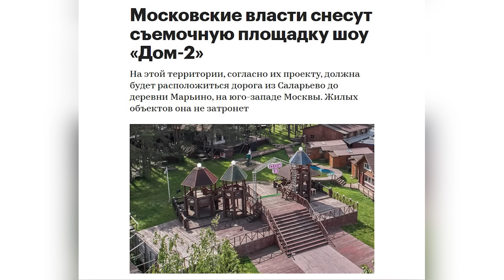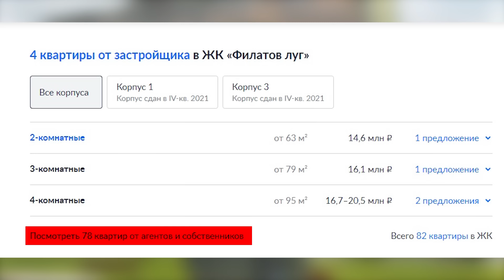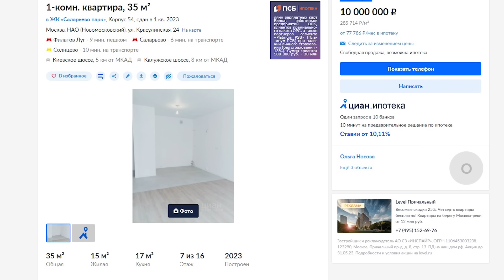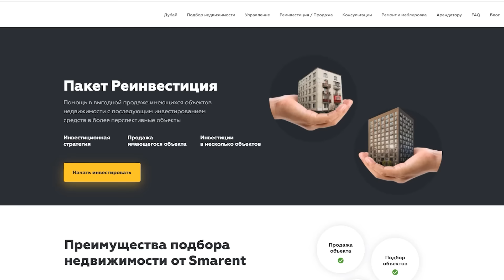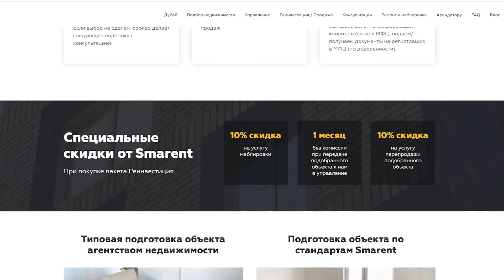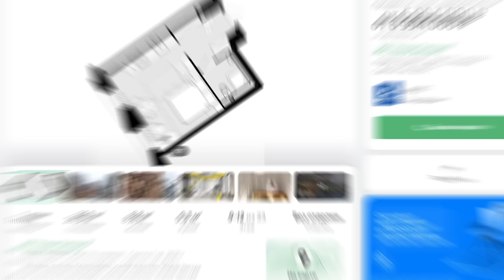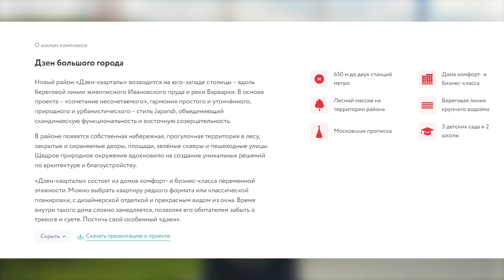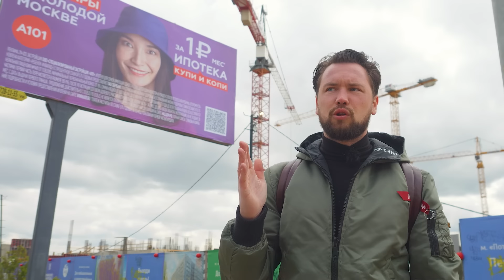Почему не стоит инвестировать в Новую Москву? // Можно ли в Москве купить квартиру за 5 млн. руб.?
Всем привет! Вы на канале Smarent Pro недвижимость и с вами Зубик Виктор. Сегодня я хочу поговорить о недвижимости на территории Новой Москвы и рассмотреть эту тему более детально. Здесь появляется уникальная возможность создать инфраструктуру, которую захочет Москва. Большие просторы земель позволяют строить новые дороги, и уже сделали хорду в Солнцево-Бутово, который активно развивается и привлекает покупателей недвижимости Новой Москвы.
На территорию вступили крупные московские застройщики, такие как Инград, ПИК, А101. Они активно застраивают все доступные земельные участки. Конечно же, в этом процессе также задействованы и другие разработчики, но основная активность приходится на приграничные с областью территории. В этом выпуске мы рассмотрим этих застройщиков и новостройки, которые они в настоящее время строят в Новой Москве. И, конечно, ответим на вопрос, стоит ли инвестировать в недвижимость Новой Москвы.

О КАНАЛЕ:
Привет, меня зовут Зубик Виктор. Я предприниматель, резидент Сколково и владелец компании Smarent, в управлении которой находится 150+ жилых объектов.

▪ Старты продаж, обзоры ЖК, интервью с участниками рынка, застройщиками и реальные кейсы инвесторов в недвижимость. По воскресеньям

▪ Стрим — стратегия инвестора, обсуждаем в онлайн-режиме важные события и острые темы, ответы на вопросы, живое общение. По воскресеньям, в 21:00

00:00 В этом видео
3:06 Основное влияние розы ветров на градостроительство
4:50 Оптимальные районы Москвы для жизни
6:01 Самая сильная точка роста для инвестиций в недвижимость
6:47 Трансформация Новой Москвы в гетто
9:34 Новые станции в Новой Москве постоянно добавляются, цены на недвижимость растут
11:22 ЖК Филатов Луг
13:16 Инвестиции в Новую Москву
15:23 ЖК Саларьево парк
18:30 Нет денег на паркинг, поедешь на метро
19:40 Почему нужно выходить из таких проектов
22:02 Стоит ли инвестировать в А101
24:40 ЖК Новая Звезда
27:24 Почему жители Москвы любят Новую Москву
29:13 ЖК Дзен-кварталы
31:31 ЖК Бунинские кварталы
33:14 Квартира за 1 рубль в месяц
34:35 Подведём итоги